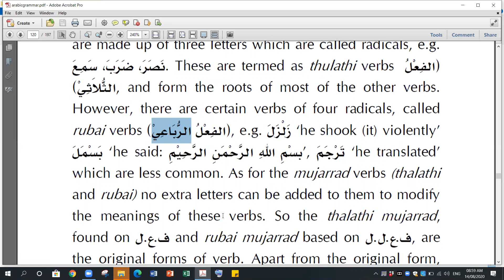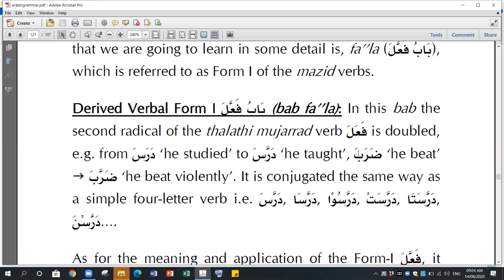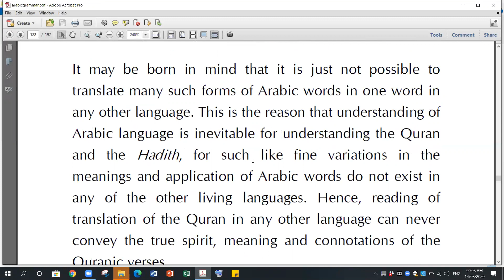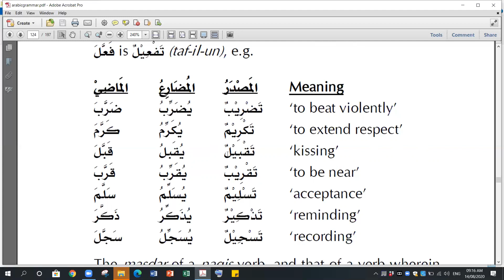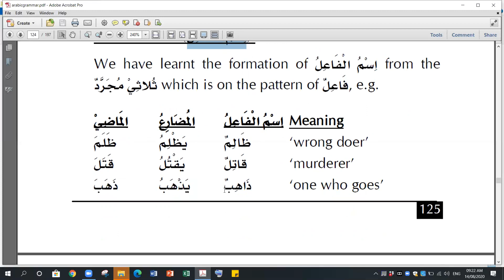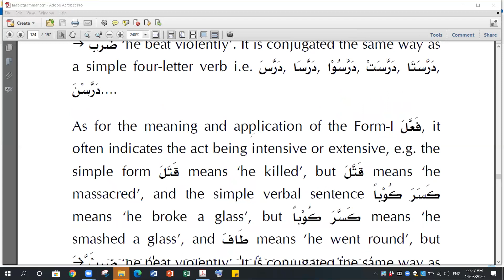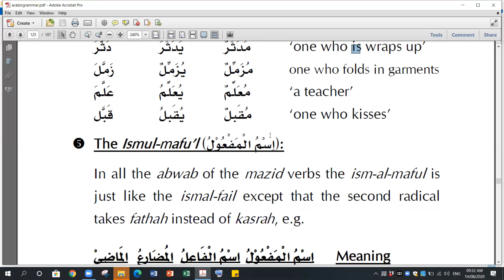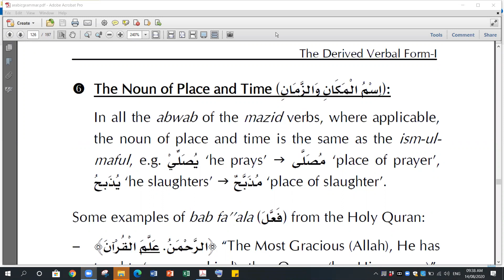27 Arabic Grammar English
Learn Arabic Grammar (English), Class No. 27 dated 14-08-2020 by Ustazah Riffat